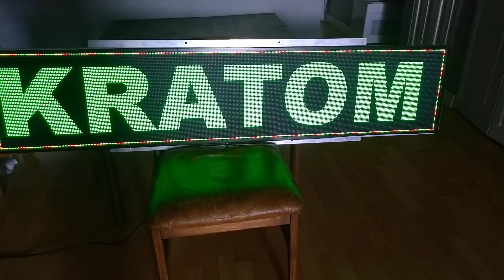Electronic Led Signs Miami tel:(786)537-0946 smoke shop display P5 full color 64"x14"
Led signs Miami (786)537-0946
 P5 Electronic Led signs smoke shop, 64"x 14" Full color 320 x 64 pixel.